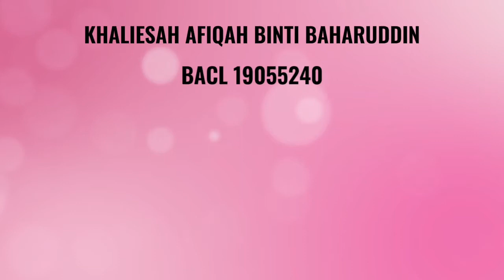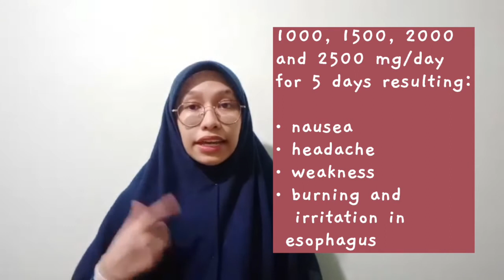SODIUM BENZOATE IN FOOD